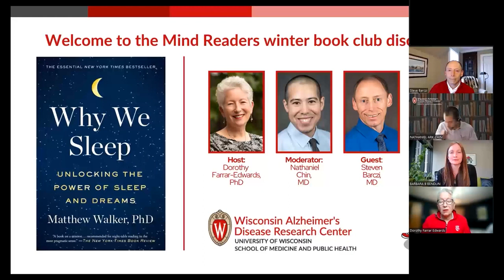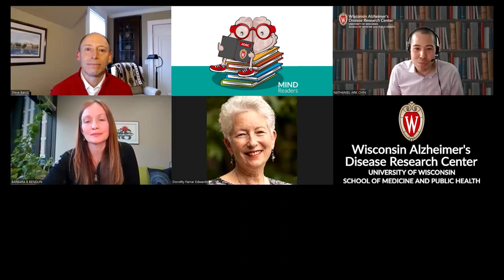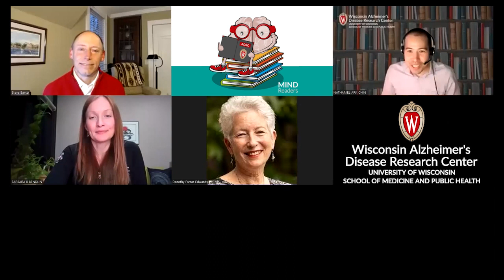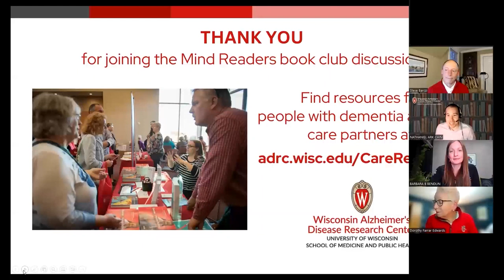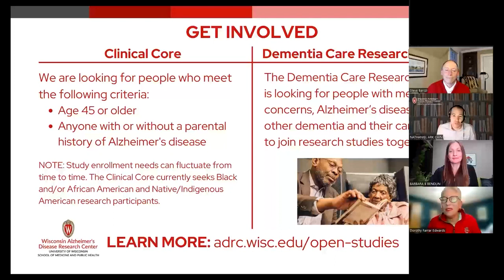Mind Readers Book Club: Why We Sleep Unlocking the Power of Sleep and Dreams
The Mind Readers book club joined for an illuminating look into the book Why We Sleep by Matthew Walker, PhD. University of Wisconsin–Madison researchers and brain health experts Steven Barczi, MD, and Barbara Bendlin, PhD, joined the conversation; Dorothy Farrar-Edwards, PhD, hosted and Nathaniel Chin, MD, moderated the discussion.

Mind Readers book club is free and anyone is welcome to join. Members will have access to virtual lectures, discussions and special podcasts with scientists and authors related to the reading list. Engage your brain and join the conversation.